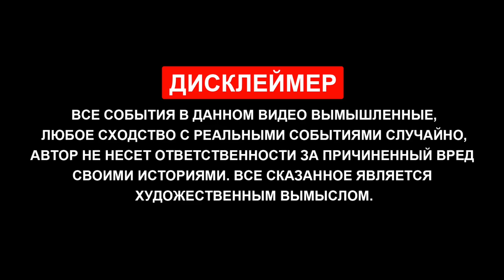Замена топливного фильтра | Шкода Рапид | Пробег 76 000 км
Коллеги и интересующиеся данной темой люди, всем привет!!!) Конечно машина прошла уже немало и замена топливного фильтра на шкоде рапид - это одна из многих проблем, решение которых происходили на моём пути в такси. Думаю, в целом процесс не сложный и нужно самому хотя бы раз попробовать заменить топливный фильтр, чтобы знать, как это и в дальнейшем на скорую руку решать такие проблемы в моменте. Тем более, если он вдруг загудел прямо во время движения или начал хорошенько греться. Все сопутствующие мысли и решения смотрите в данном ролике. Многие интересные ситуации с таксишным рапидом будут далее публиковаться по мере монтажа.